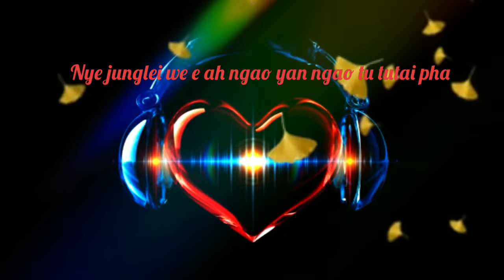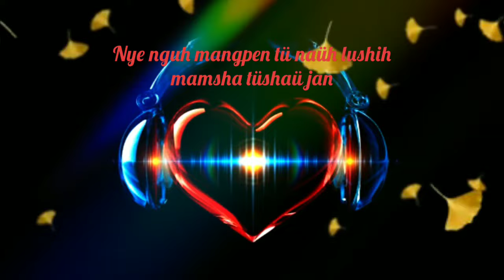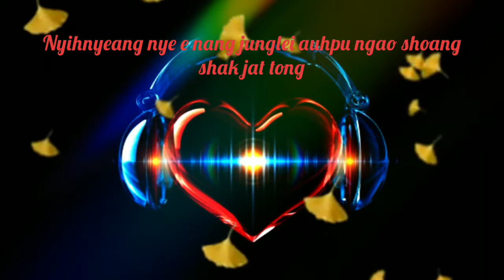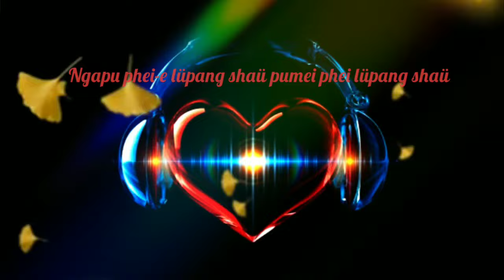Ngapu Phei-E Lüpang Shaü // Tobu Dialect Love Song // Moba Temse Konyak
Original Song Composed  :-               Angki Kahdee

Sound Recording and Audio Mixing was done by Me...

I am still learning all the process of audio mixing and sound recording...

Please do help my channel grow...

And thank you for all your love and support ❤️🙏🙏